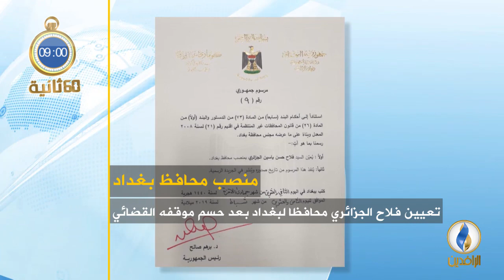أبرز الأخبار على قناة_الرافدين ليوم الخميس في